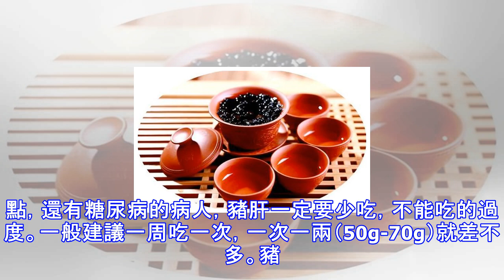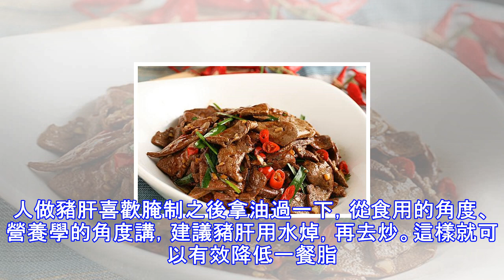養肝利目，極容易吸收的鐵元素，每周吃一次還能保護視力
春季到了，平時應該吃點什麼有益身體呢？春季是養肝的季節，吃些什麼食物能夠養肝呢？豬肝是日常生活中，特別常見的一種食物。往往有人一提到豬肝就不敢吃，覺得豬肝膽固醇太高了，現在都強調不能吃高膽固醇東西。其實豬肝的營養價值是非常高的。豬肝的蛋白質、脂肪、鈣、磷、鐵元素還有維生素都是含量非常豐富的。尤其豬肝含鐵量非常高，而且是血紅素鐵。其他的食物里也含有鐵，但那些是非血紅素鐵。所以豬肝含的這個鐵是血紅素鐵，特別好吸收，吸收率高，而且不受其他的食物成分的影響。所以多吃些肝有補血的作用，像兒童、青少年，還有預產婦、老人、平時吃肉比較少的人，都建議吃一些豬肝。除了補血作用之外，豬肝的維生素A含量比較豐富。維...